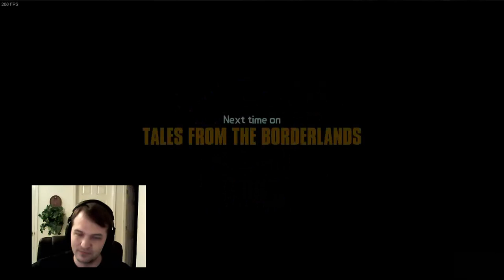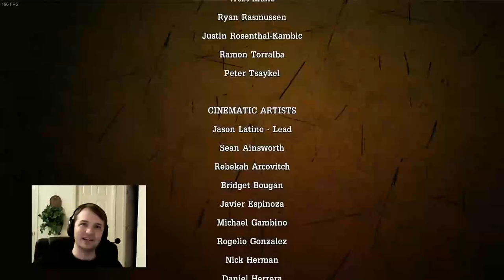Starting Gortys - TFT Borderlands 2-7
We enter the heart of the Atlas corporation's Gortys Project, with a none to friendly escort. Will we be able to get out of this with our skins intact?